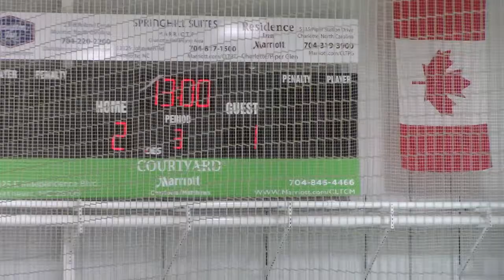Period 3 Falcons vs Greenville Jr Road Warriors (Spring Hemby Cup)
Round Robin game for the Bantam A2 division in the My Hockey Hemby Cup Spring Classic tournament at Extreme Ice Center against Greenville Jr. Road Warriors.